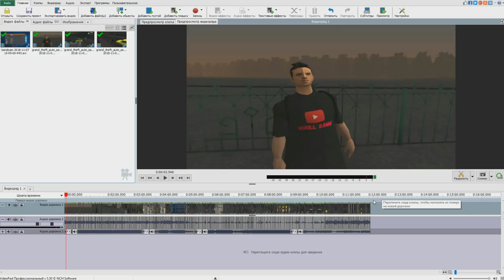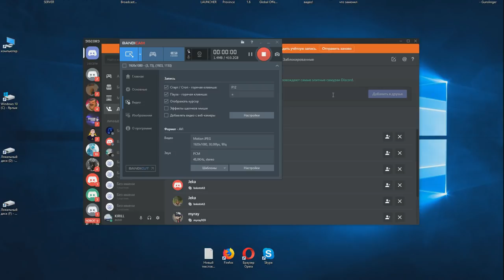🔥CRMP Amazing RolePlay - ПРАНК НАД ИГРОКОМ | ГОВОРИМ В ДИСКОРДЕ | ПОДАРИЛ 1КК ОН В ШОКЕ!#1096